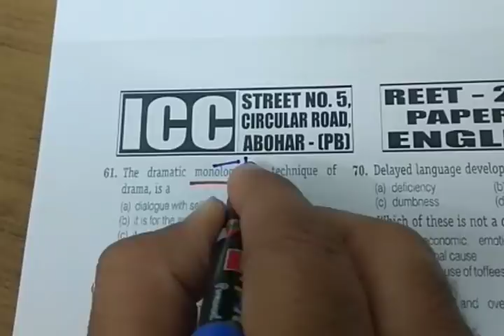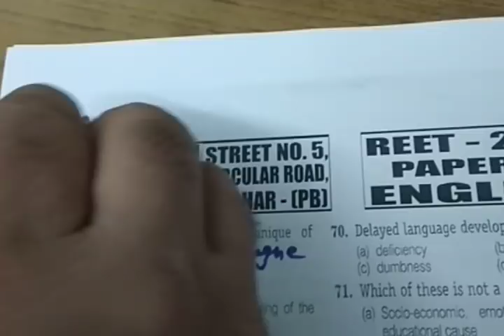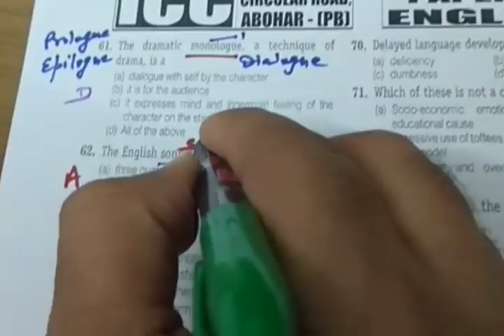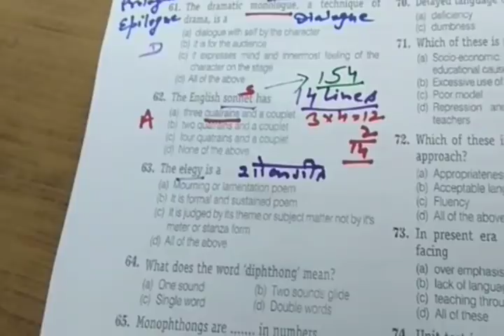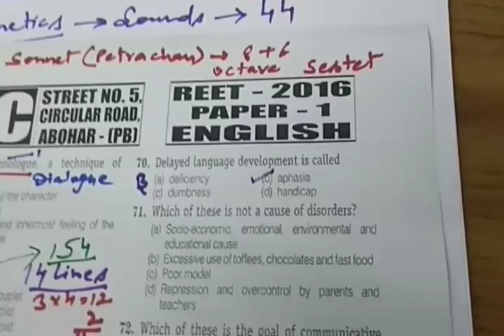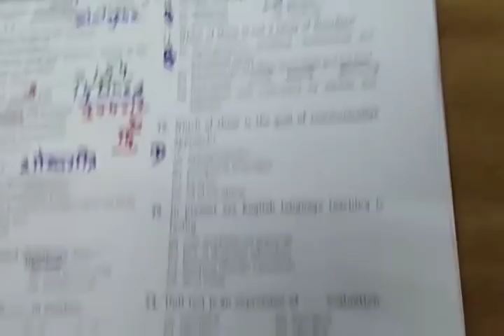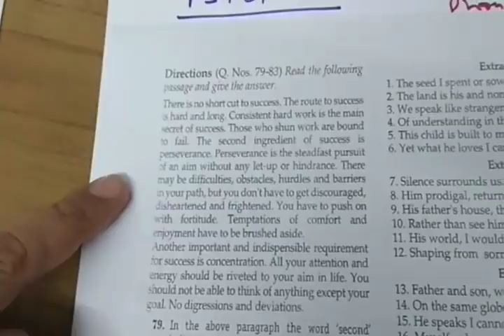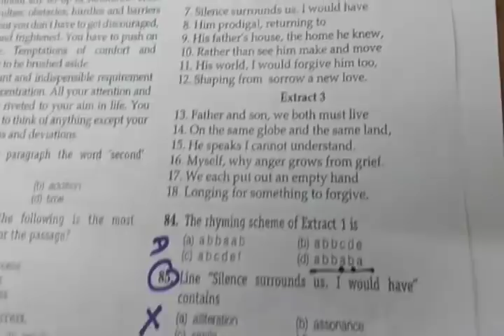REET - 2016 English Paper - I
Highly useful for the students who are preparing for REET, PSTET, HTET, UPTET, UTET, CTET, and various other TET Exams